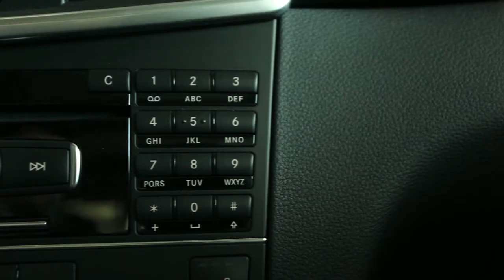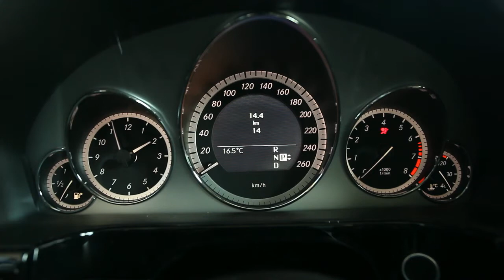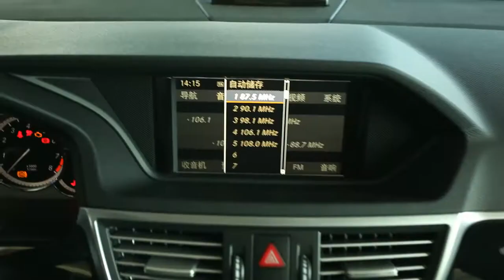BENZ E300L 2012